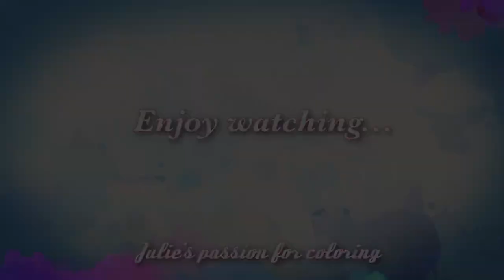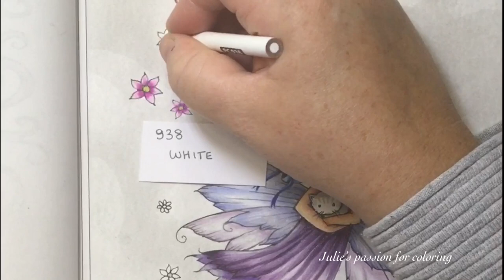WHIMSICAL WONDERS greyscale By Molly Harrison - prismacolor pencils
Book: whimsical wonders by Molly Harrison
Pencils: prismacolor pencils
Numbers:

938 white
943 burnt ochre
997 beige
1001 salmon pink
928 blush pink
1008 Parma violet
996 black grape
1079 blue violet lake
1026 greyed lavender
937 Tuscan red
1031 henna
1019 rosy beige
1033 mineral orange
929 pink
995 mulberry
1034 goldenrod
208 indanthrone blue
1012 jasmine
947 dark umber

Details: white posca marker 1M

Facebook: julie's passion for coloring